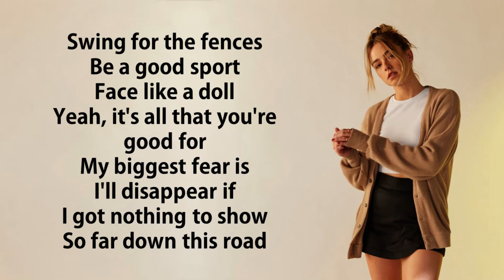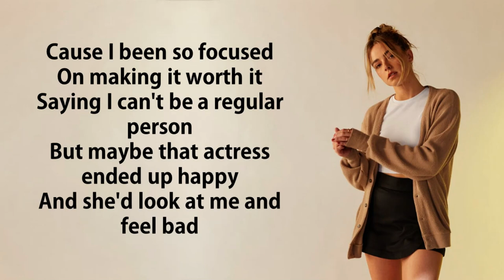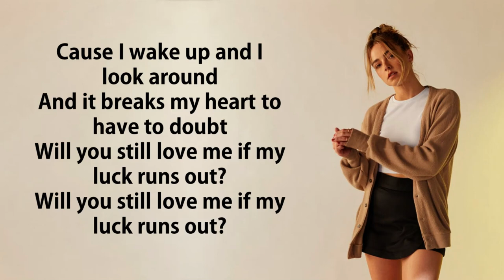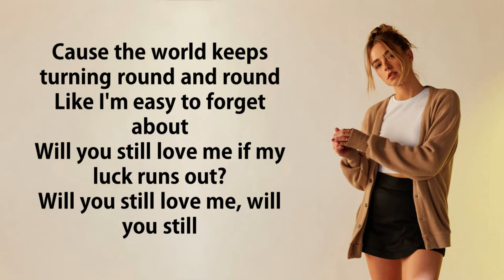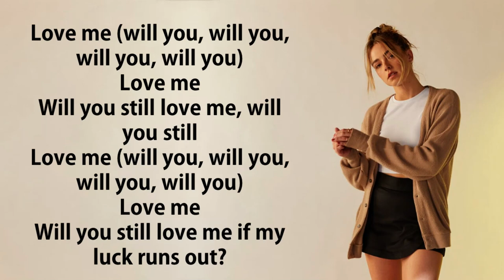Katelyn Tarver - Japanese Cafe (LYRICS)